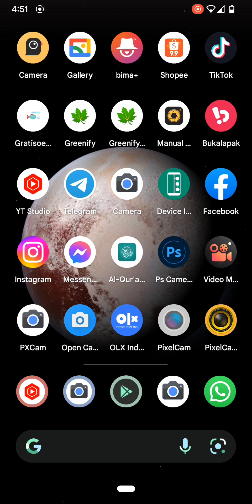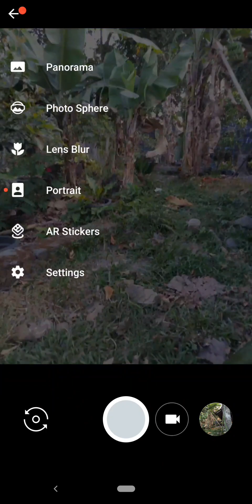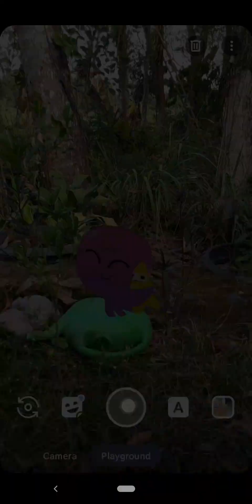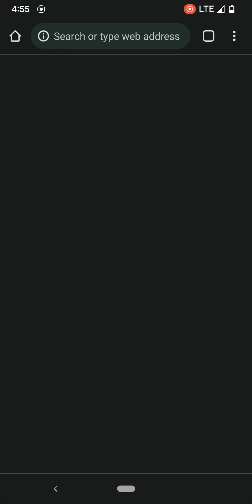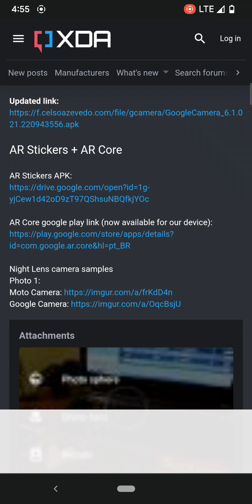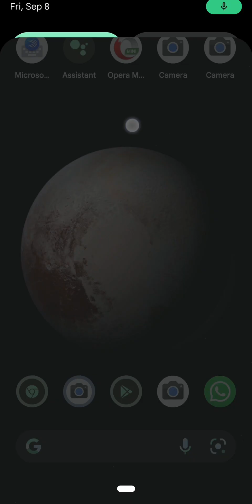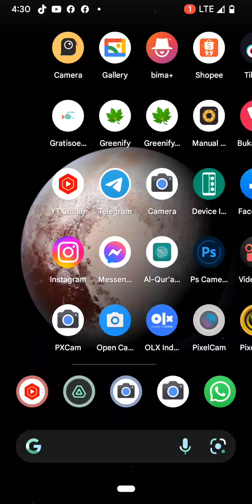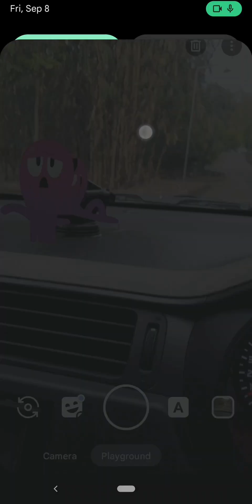Gcam Mod with AR Striker and AR Core for All Android (Gcam Mod for all Android)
Gcam Mod with AR Striker for All Android (Gcam Mod for all Android)

Link download